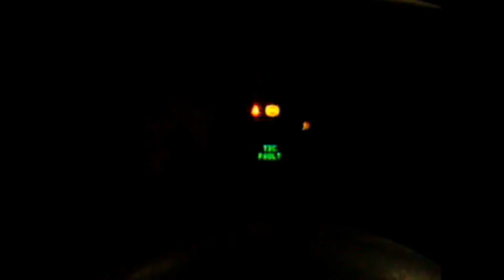6 0 Ford diesel Long Crank had Failed FICM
6 0 Ford diesel Long Crank had Failed FICM. This is from my Former Repairs I made as an active Technician series.

Best In Oklahoma Ford Dealers
Brad McClure
Ford Technical Recruiting Liaison

Copyright, Liability Waiver and Disclaimers As per and unless otherwise permitted under the United States Copyright Act, no part of the content of this video or any video published under, Best In Oklahoma Ford Dealers, Oklahoma Ford Dealers Profession Technician Connection, FDAF, Okautopro, McClure LLC, Brad McClure, and other encompassed entities, shall be stored, copied, recreated, republished, or transported.

The advice, guidance, and principles outlined in all content produced by Best In Oklahoma Ford Dealers, Oklahoma Ford Dealers Profession Technician Connection, FDAF, Okautopro, McClure LLC, Brad McClure, and other encompassed entities are not guaranteed to be appropriate for your unique situation or business. We recommend that as a consumer, you exercise your due diligence and research any and all strategies recommended to you before adopting them in your own business. No legal or professional advice is being given herein. You should consult with a professional or an attorney where appropriate and before any action is taken on this video. No liability or damages shall take place because of this video and/or content. Best In Oklahoma Ford Dealers, Oklahoma Ford Dealers Profession Technician Connection, FDAF, Okautopro, McClure LLC, Brad McClure, and other encompassed entities are not responsible for any damages that result from an effort to implement the information provided in this or any other video, article, social media post, and related publications.

Your use and viewing of any materials and videos published by Best In Oklahoma Ford Dealers, Oklahoma Ford Dealers Profession Technician Connection, FDAF, Okautopro, McClure LLC, Brad McClure, and other encompassed entities confirms your acknowledgement and agreement that Oklahoma law will apply to any and all disputes related to the aforementioned entities and that in Rogers County, Oklahoma will serve as the venue for any disputes, claims, and litigious activities related but not limited to the materials produced by Best In Oklahoma Ford Dealers, Oklahoma Ford Dealers Profession Technician Connection, FDAF, Okautopro, McClure LLC, Brad McClure and other encompassed entities.

Best In Oklahoma Ford Dealers, Oklahoma Ford Dealers Profession Technician Connection, FDAF, Okautopro, McClure LLC, Brad McClure and all other associated persons including but not limited to independent contractors, employees, and affiliates, research and review all content for this site to the best of their abilities but make no guarantees, representations, or warranties as to the complete accuracy and inclusion of all relevant information for each video, including but not limited to all video streams, suggested and provided links and resources. All parties specifically disclaim any implied warranties of merchantability or fitness for any and all purposes.